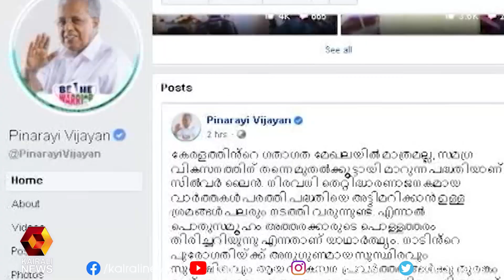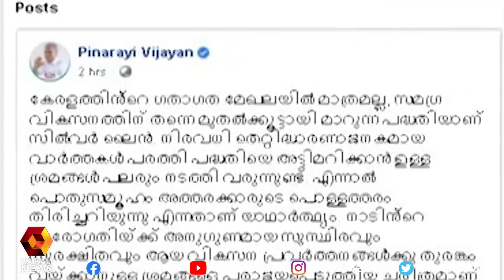വികസന പ്രവര്‍ത്തനങ്ങള്‍ക്കു തുരങ്കം വയ്ക്കാനുള്ള ശ്രമങ്ങളെ പരാജയപ്പെടുത്തണം ; മുഖ്യമന്ത്രി